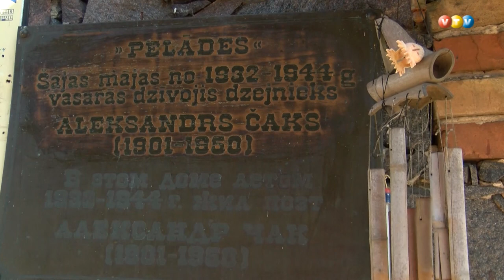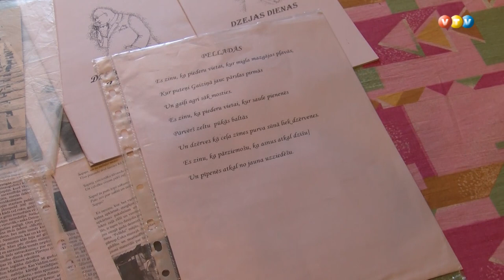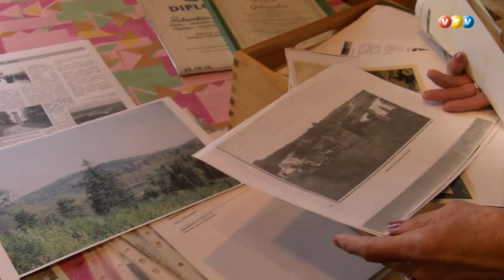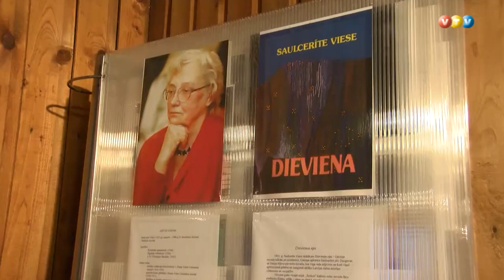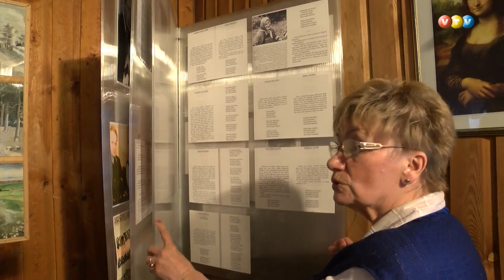Gaiziņkalna apkārtnes stāsti 1. daļa